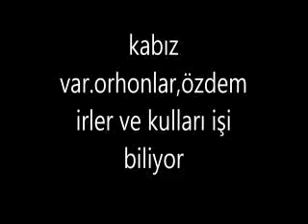sabaha uyanışta deccalın sokak hayvanları kameradan kaçtı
parazitleri gece mahvetmiş,kaşıntılar ve kabız.havlama güç gösterisi ezan vakti.camilerin çevresine kim feces yapıyor?sinek ajanı neden cehennemi görmüyor?